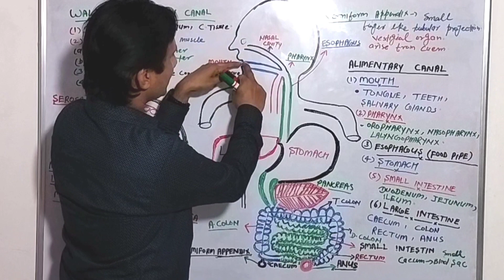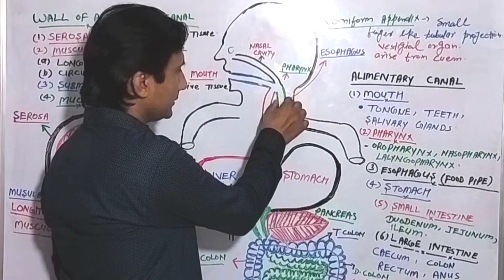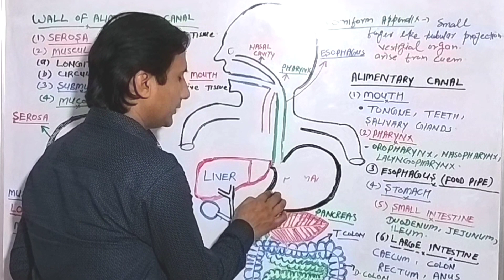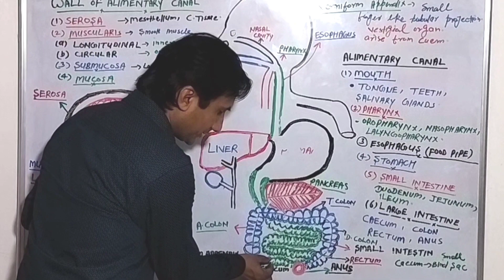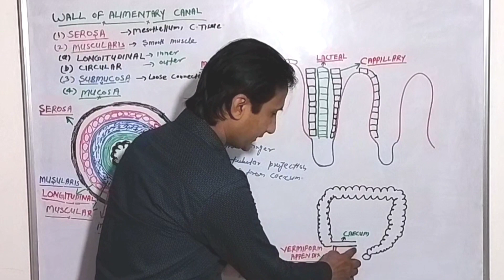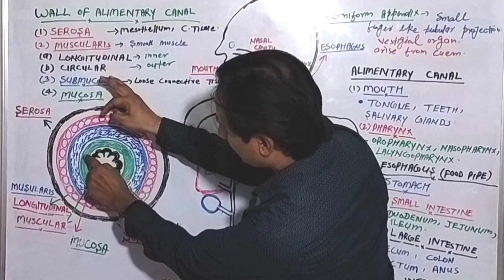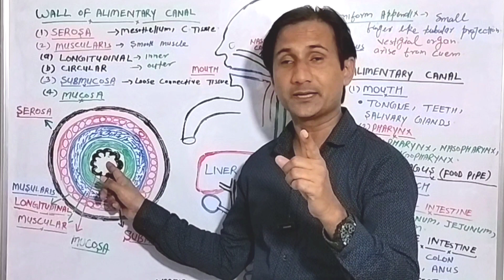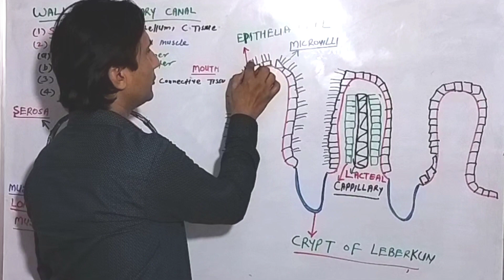Alimentary Canal In Hindi | Histology | Anatomy | Structure | Function | Wall | Digestive System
Welcome to Talib Medical Academy
If you have any queries about video,
Please drop comment in comment box.
I would like to answer.
If you like this video,